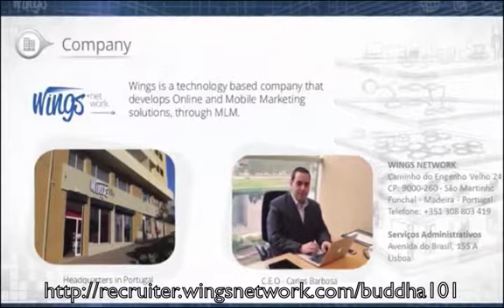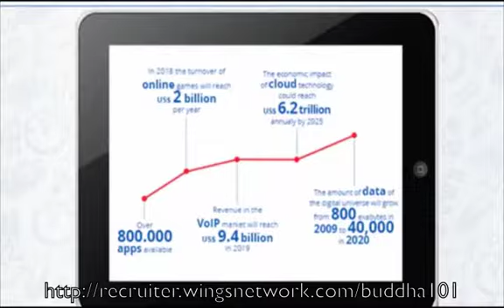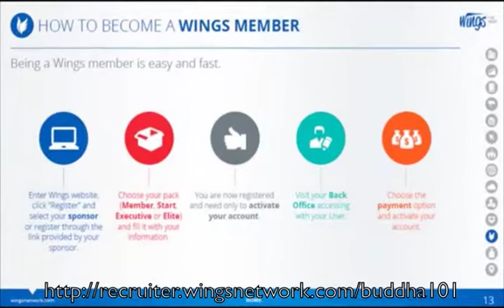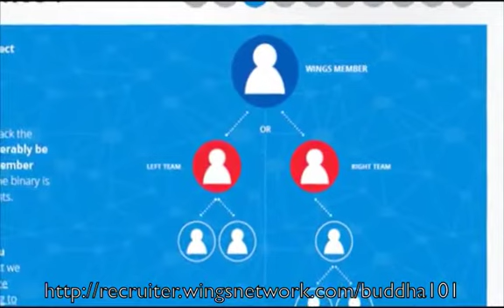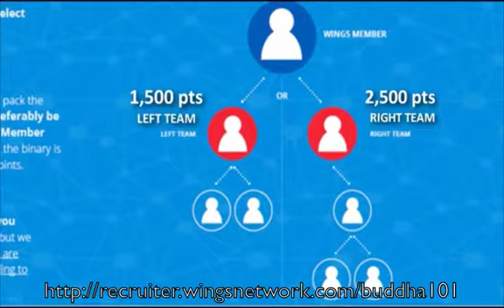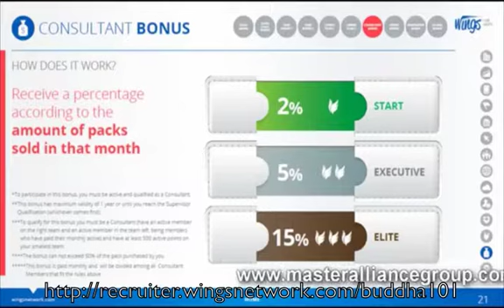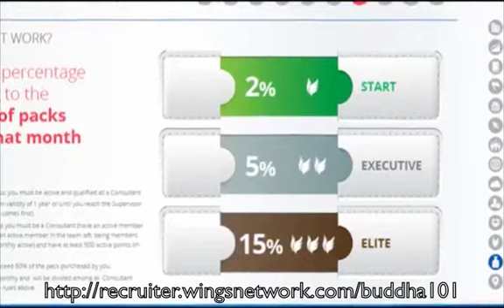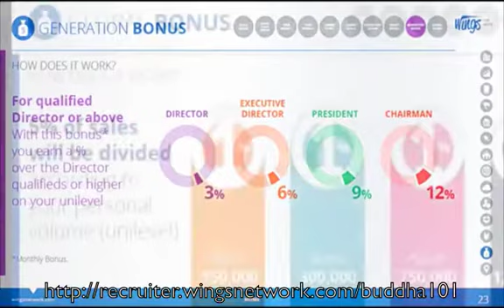Most Spectacular Business of 2014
Contact Allen or Emma TODAY: / Facebook: Allen Vaega